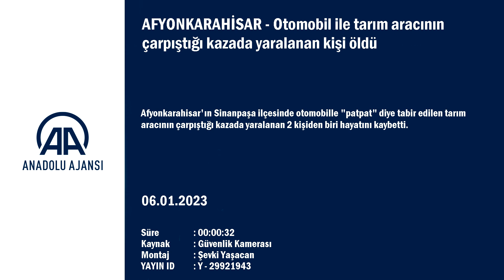Yaşam mücadelesini kaybetti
Afyonkarahisar'ın Sinanpaşa ilçesinde otomobille "patpat" diye tabir edilen tarım aracının çarpıştığı kazada yaralanan 2 kişiden biri hayatını kaybetti.
//AA